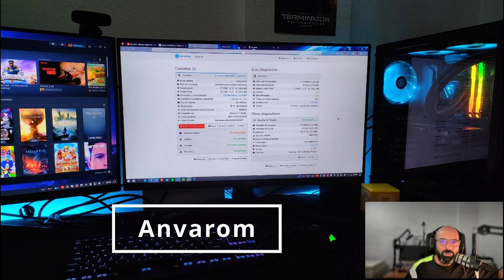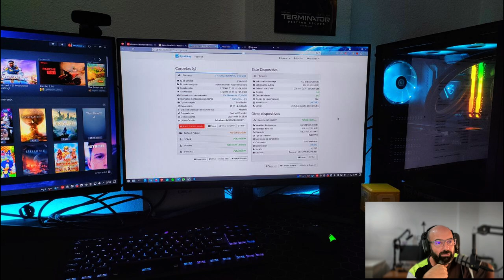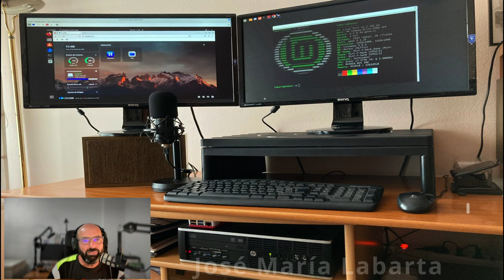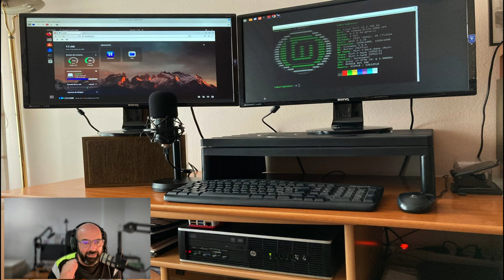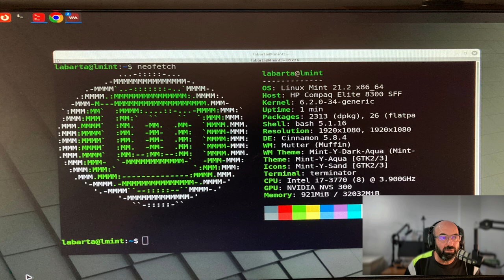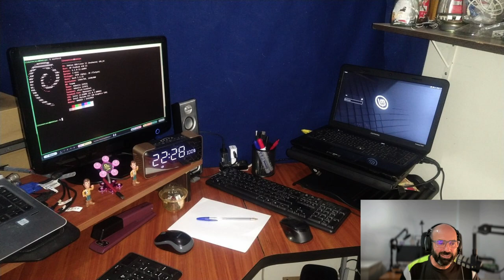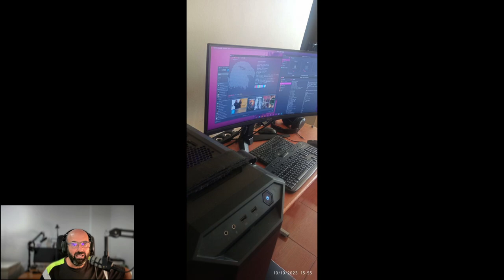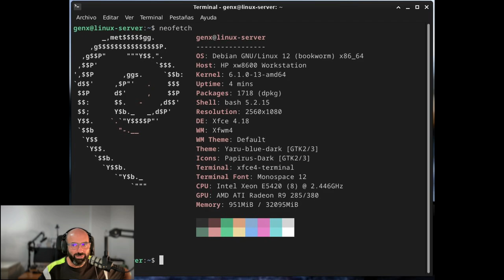REACCIONANDO al SETUP de los suscriptores (PARTE 2)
Segunda parte del reaccionando al setup de los suscriptores, espero que os guste :)

Gracias a todos por vuestra colaboración. Han quedado suficientes para una tercera parte :)